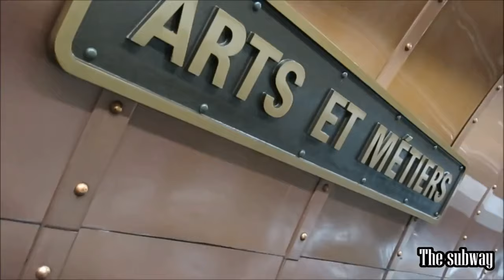Paris France A wide shot daytime of the Eiffel tower pa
Paris France

                          A wide shot daytime of the Eiffel tower
A wide shot of the front of Notre Dame Cathedral, Grand Arche Paris
Pan to La Grande arche de la defense, located in La Defense business district of Paris.
Boat passing the river seine, A boat floats along the River Seine in Paris
Eiffel tower wide shot Nighttime
Fountaine des Innocents
A pan to the historical Fountaine des Innocents in Paris
Tourist at Arc de Triomphe
A tourist takes a photo on her smarthphone of the Arc de Triomphe
Champs Elysees Avenue wide shot of the champs
A view of the Arc de Triomphe
Fountain at the place de la concorde
A wide shot showing a fountain at Paris Place de La Concorde
as well its surrounding tourism
Pont de Bir Hakeim and flooded Seine
Static wide shot of a train passing over pont de Bir Hakeim
during the Paris Floods.
I made this video by my self, I took the Video originally and and I put some
 Video clips License by Videvo